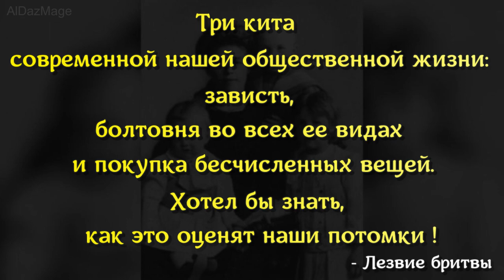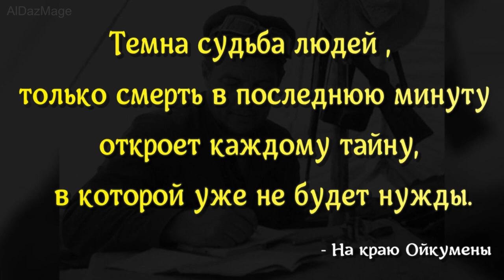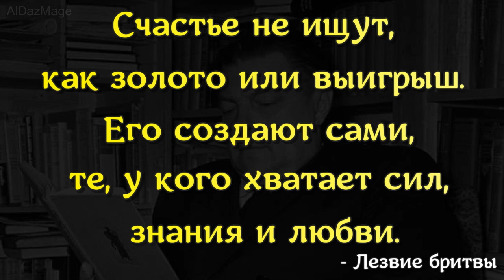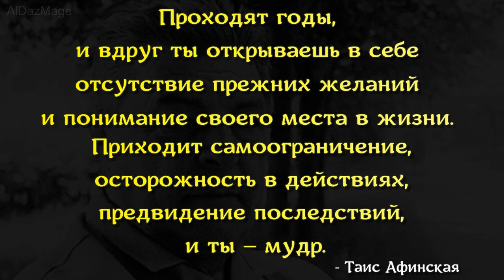Ефремов Иван Антонович - Гений и Пророк в одном лице - цитаты из произведений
Иван Антонович Ефре́мов (1908—1972) — всемирно известный советский писатель-фантаст, учёный-палеонтолог, создатель тафономии,науку о закономерности образования местонахождений ископаемых остатков).  Лауреат Сталинской премии второй степени (1952).